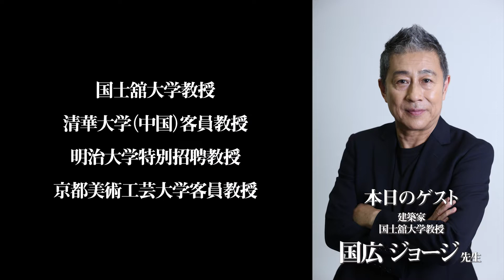『東京生まれ、アメリカ在住33年、日系３世という二つの文化を持つ建築家』の半生 建築家・国士舘大学教授 国広ジョージ 先生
建築家 国士舘大学教授 国広ジョージ先生のインタビュー記事・動画はこちら

《国広ジョージ先生 プロフィール》
国士舘大学教授
清華大学（中国）客員教授
明治大学特別招聘教授
京都美術工芸大学客員教授

1951年東京生まれの日系三世。父は、カリフォルニア州生まれの日系二世。母方では、三菱財閥本家で創設者岩崎彌太郎の玄孫。1964年に渡米。サンフランシスコで中高に通う。1974年にカリフォルニア大学バークレー校を卒業。1976年には、名門ハーバード大学Graduate School of Designを修了。 同大学では、近代建築の巨匠ル・コルビジェの門弟であるジョセフ・ザレフレスキー教授などに師事する。2000年東京大学大学院博士課程単位取得退学。

ハーバード大学修了後、日本で就職をめざしていたが、実現せず。サンフランシスコ、ロサンゼルスの設計事務所で修行した後、1982年にロスアンゼルスにて、George Kunihiro Architectを設立し、国際的な設計活動を始める。その後、1987年にニューヨークに拠点を移し、日本とアメリカに数々のプロジェクトを手がける。一方で、建築家安藤忠雄とともにイエール大学、コロンビア大学、ハーバード大学などの名門校で教鞭を執り、さらにニュージャージー工科大学、キリルメソディウス大学(マケドニア)聖ユセフ大学（マカオ）などから招聘を受け、次世代の建築家育成にも貢献してきた。

1997年には東京に拠点を移し、アジア地域での活動を始める。そして、1998年より国士舘大学で教鞭をとり、2003年より同大学教授。2011年には、中国を代表する教育機関である清華大学の客員教授に招聘され、2018年より上席客員教授に昇格し、現在に至る。また、2019年からは明治大学別招聘教授として国際的視野の重要性を説く授業を担当している。さらに2020年には京都美術工芸大学より招聘を受け、客員教授となる。専門は建築意匠論、アジアにおける近代文化遺産および現代建築の研究。近年では、「過疎化とコミュニティ再生」についての研究は特にアフターコロナ時代にタイムリーな研究として位置付けて進めている。

その他、これまで世界７０ヶ国あまりを訪問し、各地で建築文化に関する講演を行うと共に、国内外で国際コンペ審査員を務める。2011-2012年には、アジア地域における建築家の上部組織であるアジア建築家評議会（ARCASIA）会長を務め、アジアにおける住環境、都市空間の設計に寄与する建築界のリーダーシップを執る。現在、「衣食住文化」を包括的にプロデュースするティーライフ環境ラボを共同主宰。アメリカ建築家協会(AIA)、日本建築家協会(JIA)フェロー。

◆大倉正之助 鼓ライダーが行く (姉妹番組)

《由結あゆ美 プロフィール》
ユウキアユミワールドアカデミー 校長
プロトコール・マナー講師

プロトコール（世界標準マナー）、日本の礼儀作法、上質接遇法、ノブレス・オブリージュの精神、メンタルマネジメント、カウンセリングを学び、1999年よりプロの道へ。
女優・ミスユニバースファイナリスト・ミス日本ファイナリスト・経営者・インストラクター・クリニックドクター・VIP接遇スタッフ・会社員・主婦・学生など延べ1万人以上の指導を手がける。
現在、東京・四谷サロンにて人材教育・個人コンサルティング事業を展開中。
一般社団法人日本プロトコール＆マナーズ協会にて講師を14年間、日本最大のホテリエを養成する学校法人日本ホテル学院専門学校日本ホテルスクールの講師を10年間務める。
大学・企業研修、全国講演活動のほか、レインボータウンFM 88.5MHz ラジオ番組「銀座ロイヤルサロン」「大倉正之助の鼓ライダーが行く」番組主宰及びエグゼクティブプロデューサー、パーソナリティ、インタビュアーとしても活動。
書籍監修：別冊宝島/永久保存版即戦力のビジネスマナー（宝島社）

◆ユウキアユミワールドアカデミー Facebook